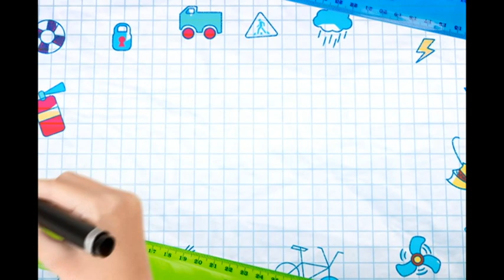Школа жизни 08.09.2018 №7 Один дома.Самостоятельный ребенок.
Министерство здравоохранения инициирует возвращение курса оказания первой помощи в экстремальных ситуациях в школьную программу и считает необходимым максимально популяризировать подобные знания среди взрослых. Подобная инициатива уже вызвала негативные отклики среди педагогов и родителей — дескать, и так школьная программа перегружена, а  медицинскую помощь  должны оказывать прежде всего профессионалы. Как быть? Попробуем разобраться вместе.
- Светлана Калинина - учитель ОБЖ
- Сергей Бычков - тренер семейных отношений, председатель общественной организации «Совет отцов города Гомеля»
- Ольга Синицына — заведующий филиалом №4 Гомельской городской центральной детской поликлиники, модератор школы «Успешное родительство» и «Школа безопасности»